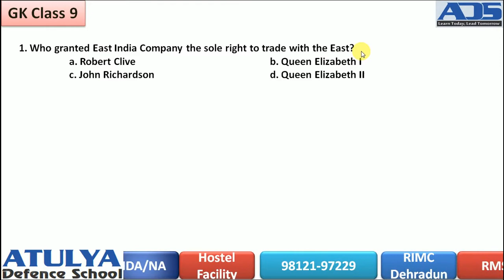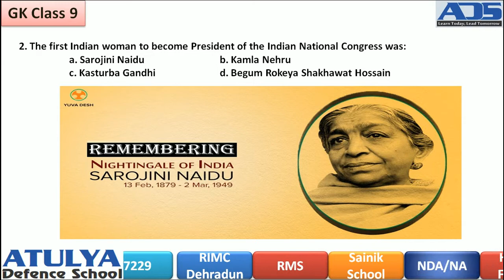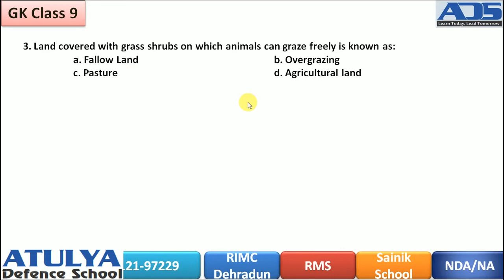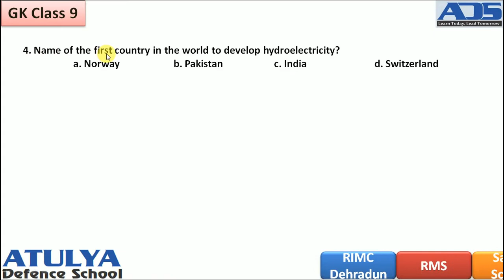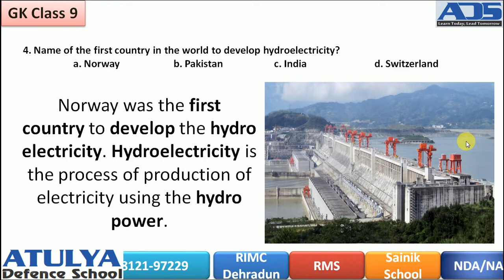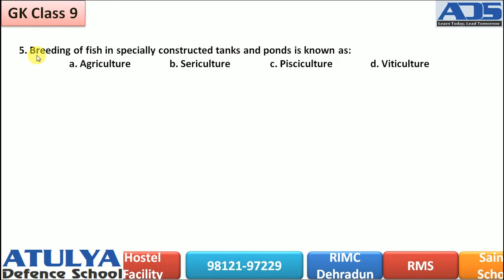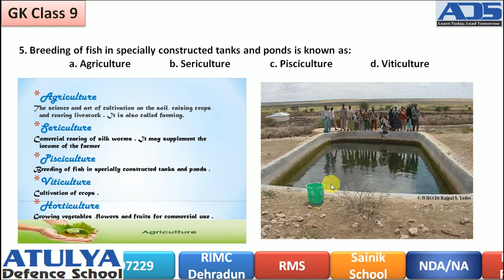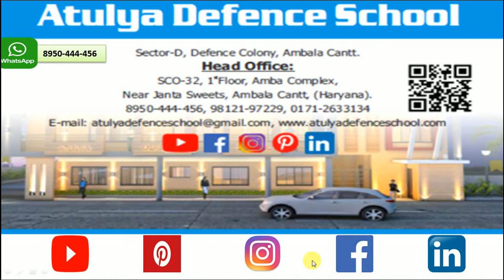Sainik School 2020 | AISSEE solved GK answer key Part 1| Class 9 | Atulya Defence School Ambala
1 (RMS-CET) And (AISSEE) BOOK FOR CLASS IV
2 (RMS-CET) And (AISSEE) BOOK FOR CLASS IX
3 The comprehensive Study material for Rashtriya Military Schools (RMS-CET) and All India Sainik Schools ( AISSEE) For Class IX as per 2018 pattern
4 The comprehensive Study material for Rashtriya Military Schools (RMS-CET) and All India Sainik Schools ( AISSEE) For Class VI as per 2018 pattern
SAINIK SCHOOL 2020 ENGLISH ANSWER KEY WITH EXPLANATION